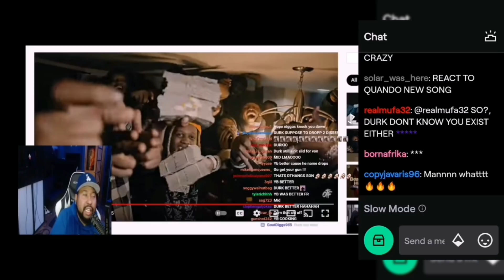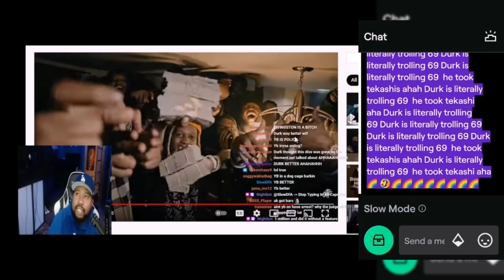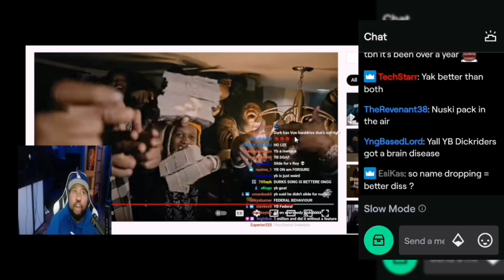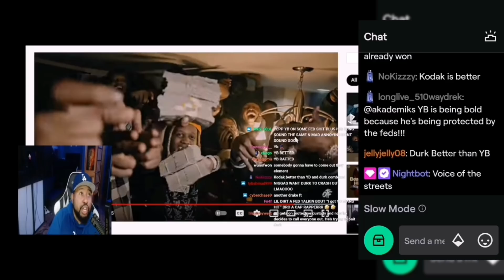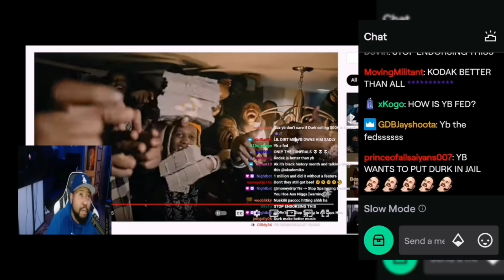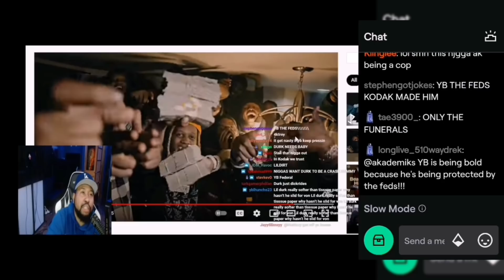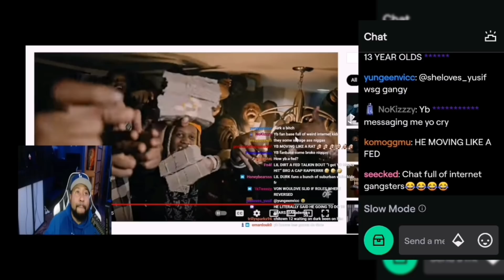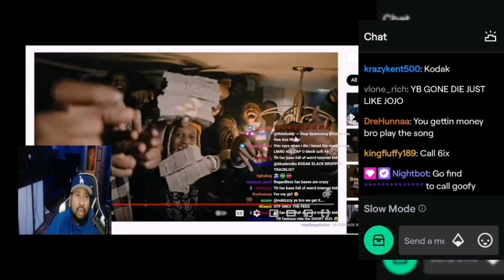DJ Akademiks speaks on NBA Youngboy Responding to Lil Durk’s Song within 24 hours! YB vs everybody?